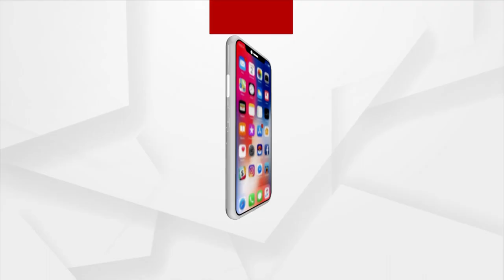ସରକାରଙ୍କ ବିରୋଧରେ ରଣହୁଙ୍କାର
ଅର୍ଚ୍ଚନା ନାଗ ଏବଂ ବିଜେଡି ଜିଲ୍ଲାପରିଷଦ ସଭ୍ୟ ଧର୍ମେନ୍ଦ୍ର ସାହୁ ଆତ୍ମହତ୍ୟା ଘଟଣା । ଆଜି ନବୀନ ନିବାସ ଘେରାଉ କରିବ ବିଜେପି ।